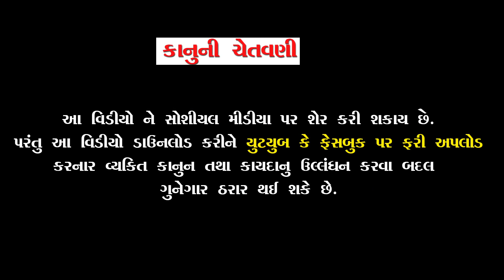બાપની લાચારી ll Bap ni Lachari ll Best Gujarati Short Film ll Shyam Studio Surat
-: Cast :-
Vijay Mistry
Radhi Shukla
Aditya Gondaliya
Payal Borisagar
Ronak Chandarana
Ghanshyam Soni

D.O.P/ EDITOR :: Deep Mistry
Director : Govind Gujjar
Writer : Kishor Thhakar
Producer : Jignesh Shingala

Label - Shyam Studio Surat

🚩યુટ્યુબ પર લાઈવ જોવા માટે Shyam Studio Surat ચેનલ ને સબ્સ્ક્રાઇબ કરો અને 🔔બેલ આઈકન ને દબાવો જેથી નવા વિડિઓ ની માહિતી.

-: કથા,રાસગરબા,ભજન,સત્સંગ,કિતૅન,ધુન,લોકડાયરા,તેમજ સામાજીક કાયૅક્રમો, YOU TUBE તેમજ FACEBOOK માં લાઈવ તથા ડી.લાઈવ કરવા માટે કોન્ટેક કરો.